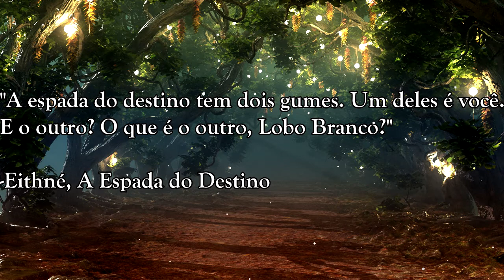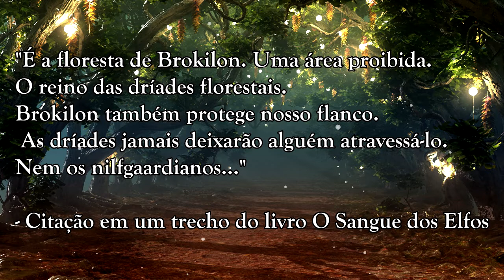As Dríades de Brokilon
📌O Sangue dos elfos

🎨 ARTE DE FUNDO NA THUMBNAIL: Vitor

⚜  Todas as imagens de jogos, filmes, músicas, séries e etc são marcas registradas dos seus respectivos proprietários.